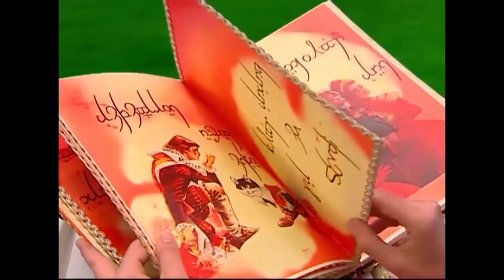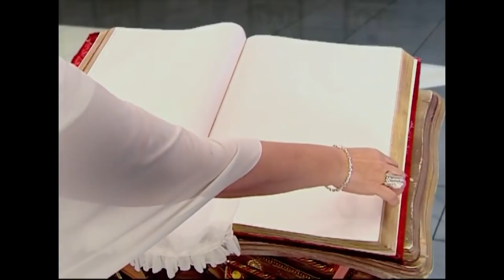Pilli Bebek'in Hayatı Tehlikede! - Bez Bebek 91. Bölüm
Bez Bebek 91. Bölüm -  Kurşun Asker Pilli Bebek'i kurtarıyor.
BENİM BİR MASALIM YOK